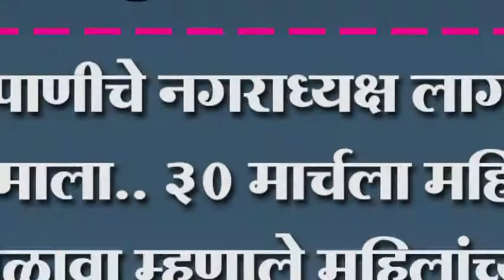निपाणीचे नगराध्यक्ष लागले कामाला.. ३० मार्चला महिला मेळावा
निपाणीचे नगराध्यक्ष लागले कामाला.. ३० मार्चला महिला मेळावा म्हणाले महिलांच्या स्वाभिमानासाठी मी काम करणार